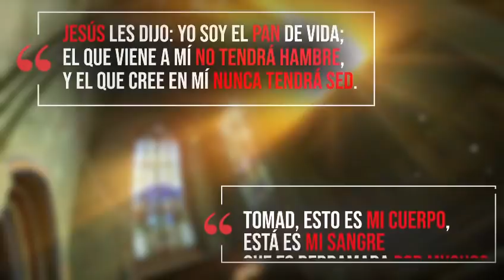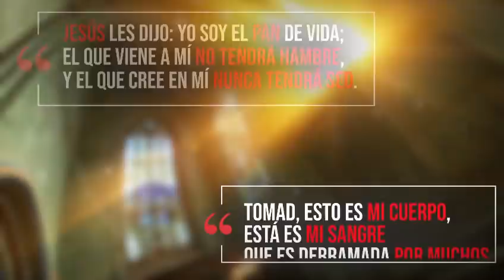Santa Misa. Miércoles 6 de abril.